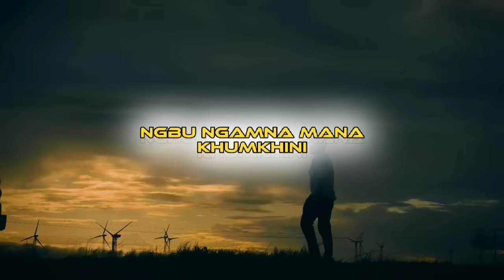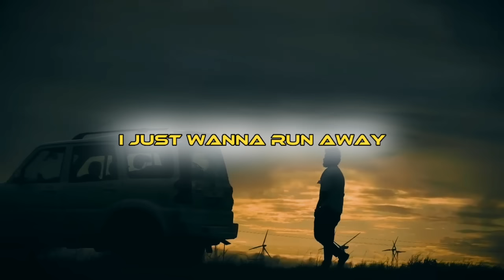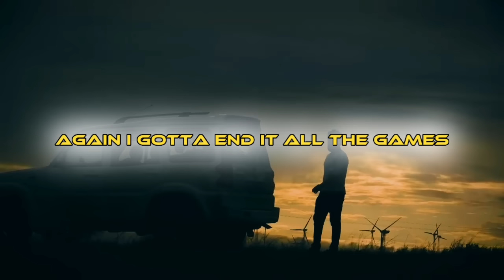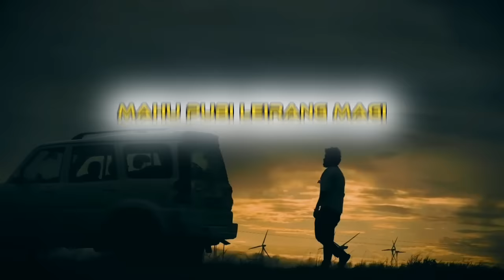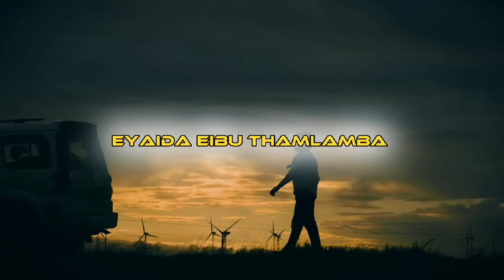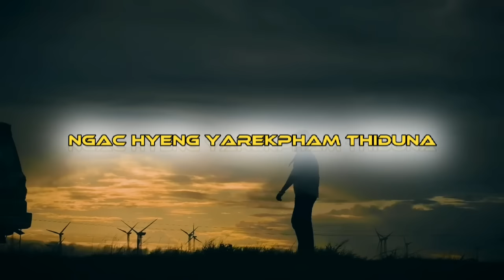NAOSHUM || BEN K FT. E ELVIZ || Prod. by Matthew May